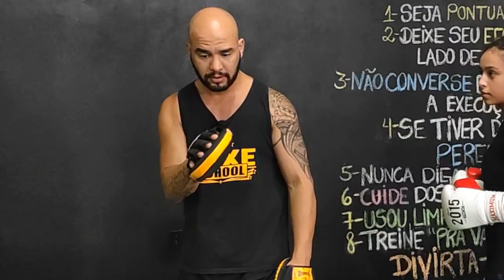Aprenda de uma vez por todas como usar a manopla!!! [ RTF #195 ]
Aprenda de forma definitiva como treinar com a manopla (luva de foco). A melhor forma de treinar com manopla você aprende aqui.